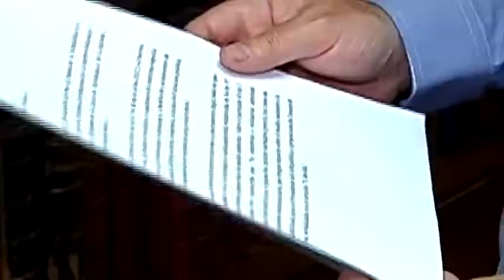CASO SQM FULVIO ROSSI FUE DESAFORADO